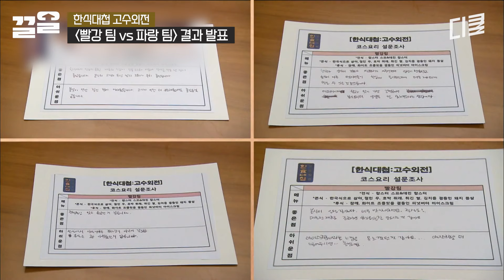대결 중 발생한 돌발 상황🚨 식사를 하지 않는 손님이 있다?🫢 채식주의자 손님을 위해 급하게 메뉴를 변경하는 셰프들 | 한식대첩고수외전